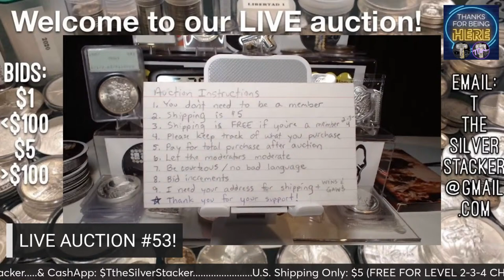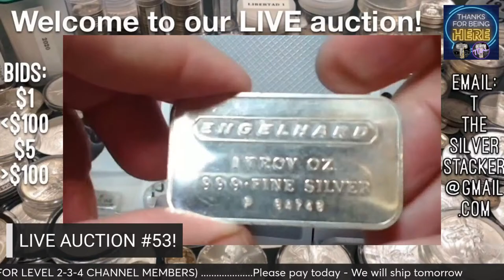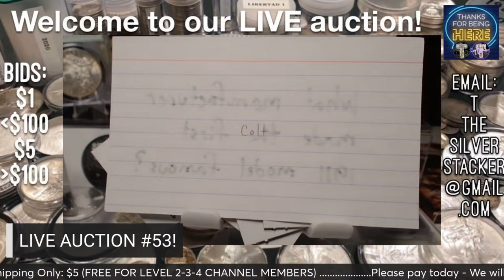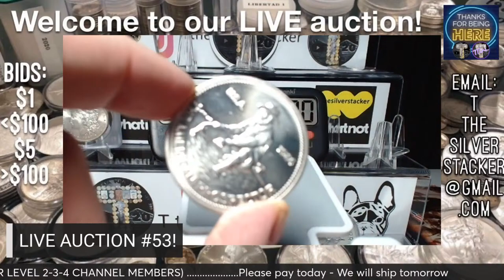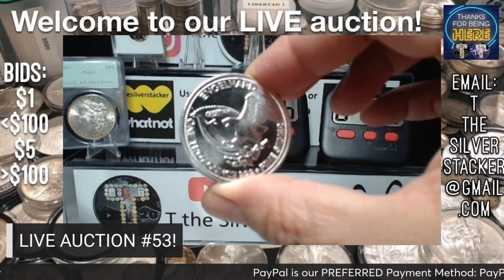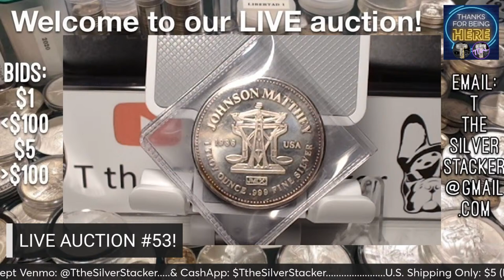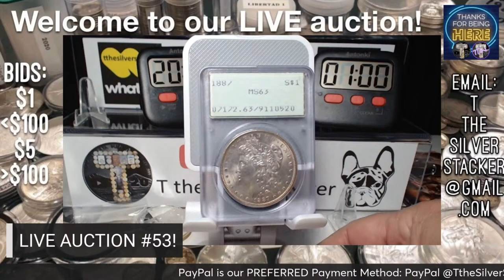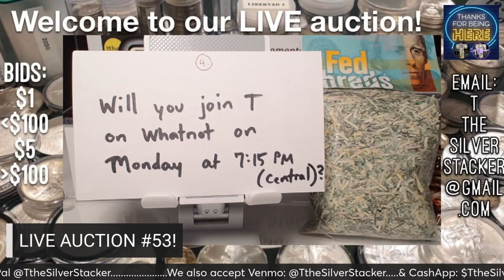Auction 53 vintage silver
Join Mrs. T and me, along with TuliTuli, as we offer a variety of my own custom silver pours, Engelhard bars, vintage rounds, Morgan Dollars, Peace Dollars, cool sets, gold, collectibles, and more!  I hit so many coin shops, you never know what I might find!
ALSO…
Use my Whatnot link and get a $15 credit on my upcoming Whatonot auction!

Shipping is $5, but if you’re a channel member at levels 2, 3, or 4, it’s FREE!

Auction Rules
1.  You don’t need to be a member.
2.  Shipping is $5.
3.  Shipping is FREE if you’re a level 2-3-4 member.
4.  Please keep track of your what you purchase & price.
5.  Pay for total purchase after auction.
6.  Let the moderators moderate.
7.  Be courteous & no bad language.
8.  Bid increments are $1 under $100 and $5 over.
9.  I need your address for shipping.
10.  Enjoy!  WE APPRECIATE YOUR SUPPORT OF THE CHANNEL!

Feel free to send me a letter or request a sticker!
T. Stacker